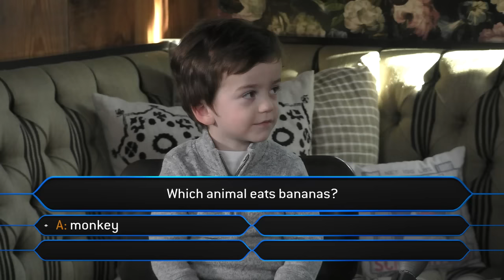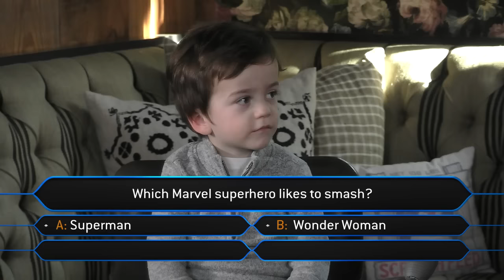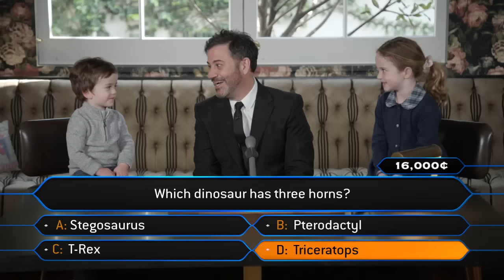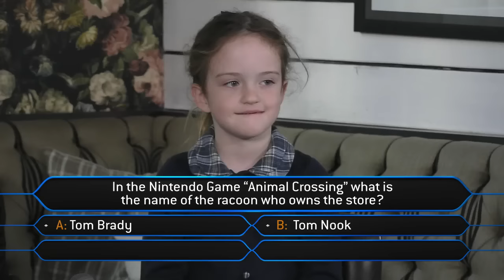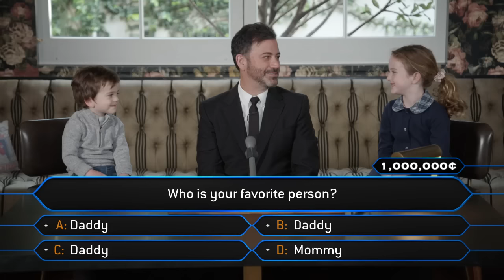Jimmy & His Kids Play “Who Wants to Be a Millionaire”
Jimmy is hosting the primetime return of “Who Wants to Be a Millionaire” with famous people playing for a million dollars for the charity of their choice. It’s fun for the whole family, including Jimmy’s family, specifically his kids Jane and Billy. “Who Wants To Be A Millionaire” premieres Wednesday, April 8th at 10|9c on ABC.